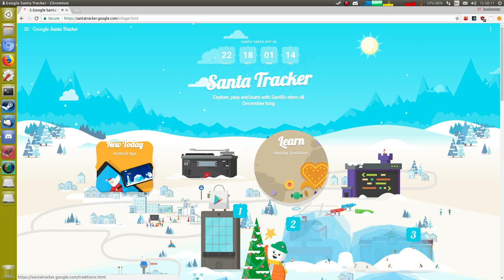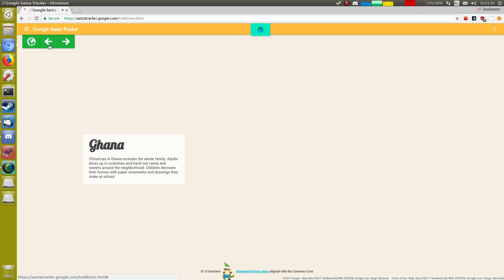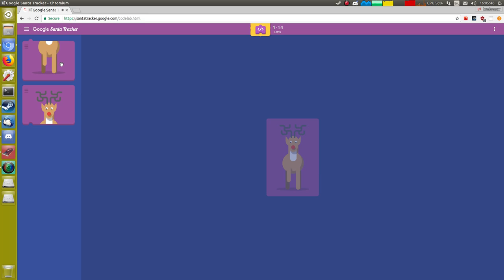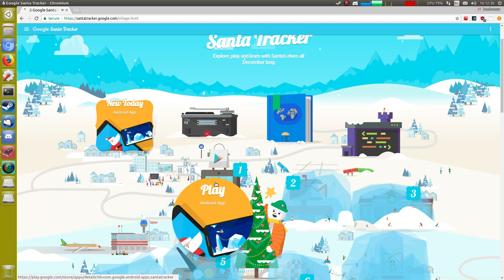Google Santa Tracker 1st December 2017